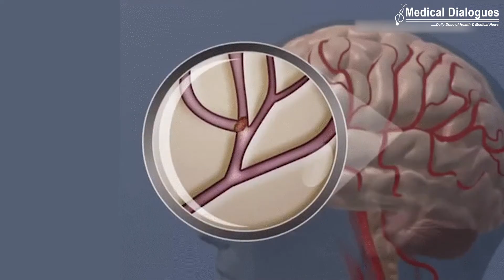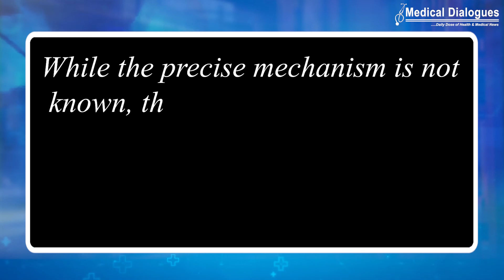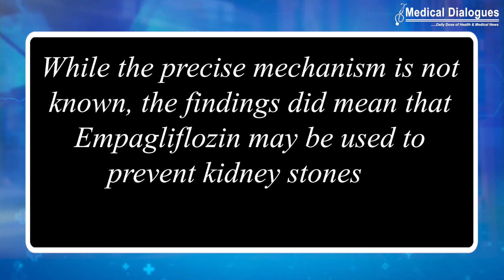Empagliflozin may decrease risk of kidney stones in diabetics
Diabetes is a well-known risk factor for kidney stones. Empagliflozin is an SGLT2 inhibitor is a newer class of glucose-lowering medication that has been shown to have significant heart and kidney benefits in patients with type 2 diabetes. These benefits were also seen in people with heart failure and chronic kidney disease without diabetes.